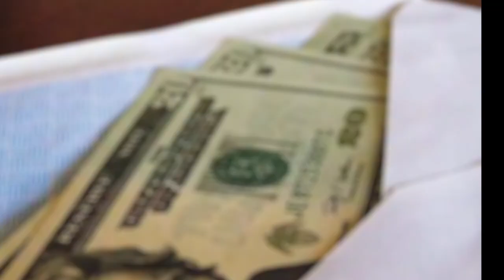After buying groceries for an elderly woman, a man receives a note the next day.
He opened the letter and froze. Why would she write something like that? He just wanted to help her, that's all.